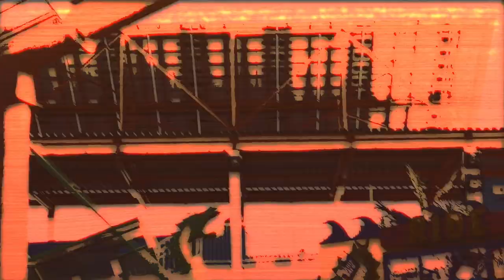Antigone Rising "Borrowed Time" (Official Video)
Antigone Rising - International touring all female rock band Antigone Rising''s "Borrowed Time" from their 2011 full length CD, 23 Red

Written by Nini Camps and Kristen Henderson
Epic guitar solo by legendary female guitarist, Cathy Henderson
Antigone Rising is:
Nini Camps - Lead Vocals Rhythm Guitar
Kristen Henderson - Bass Guitar Backing Vocals
Cathy Henderson - Lead Guitar Backing Vocals
Dena Tauriello - Drums

Shot in Los Angeles & Santa Monica CA - Directed and Edited by Mikki DelMonico